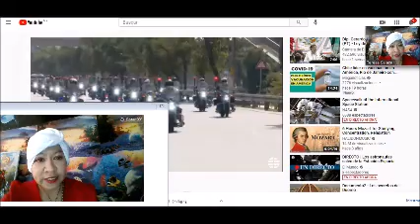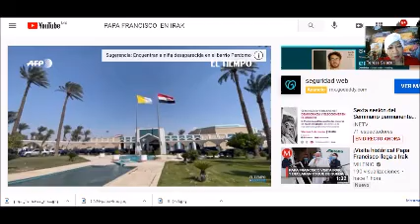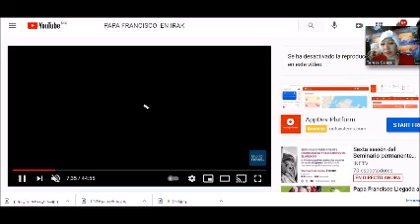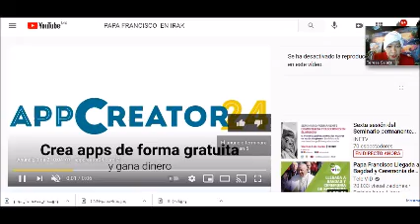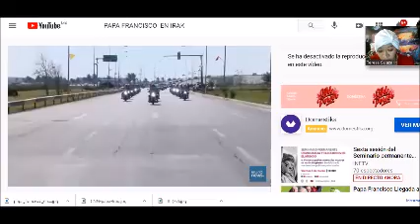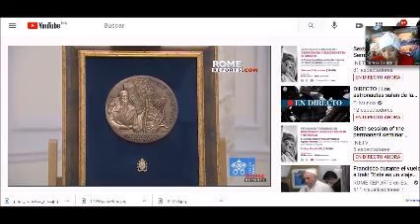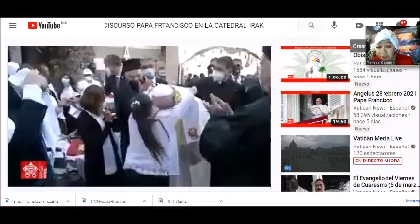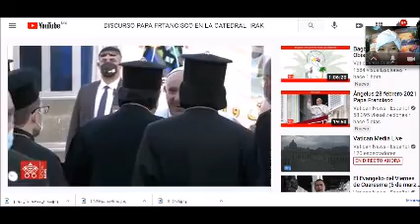COBERTURA ESPECIAL 5 DE MARZO DE 2021 VISITA DE PAPA FRANCISCO A IRAK